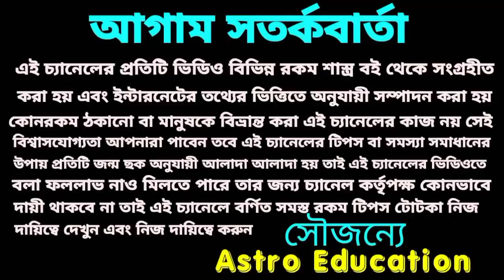নব পঞ্চম যোগ ! এই 5টি রাশির সুখের দিন আগত!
এই পাঁচটি রাশির সুখের দিন আগত!